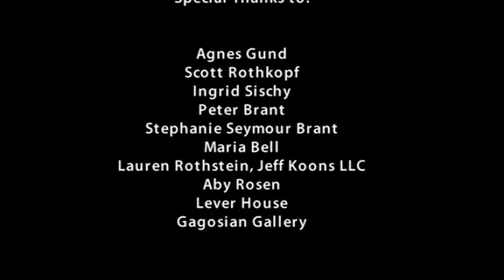National Arts Awards 2006: Jeff Koons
Artistic Achievement Award